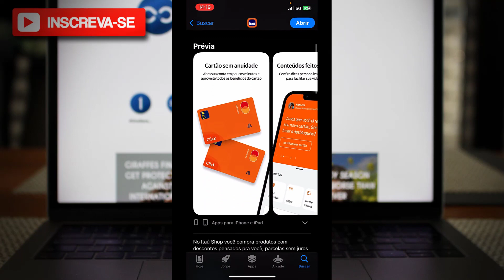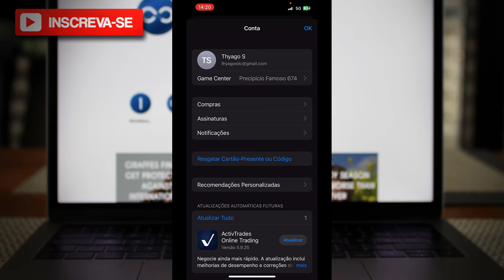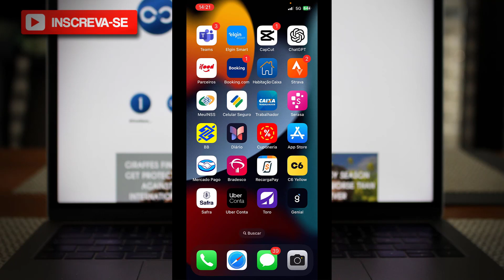Como Atualizar o Banco Itaú no Celular iPhone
✨ Se você curtiu o tema do vídeo de hoje: "Como Atualizar o Banco Itaú no Celular iPhone", já deixe o seu LIKE 👍 no vídeo.

📱 Quer um celular incrível? Confira nossa seleção dos melhores modelos e economize! 👇
🟢RECOMENDAÇÕES DE CELULARES: